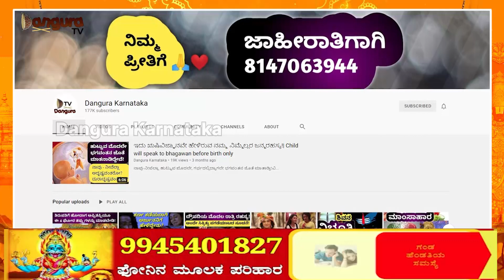ಪರಮೇಶ್ವರನ ಕೃಪೆ ಗಳಿಸಲು ಅತ್ಯಂತ ಸರಳವಾದ 15 ಶಿವ ಮಂತ್ರಗಳು!